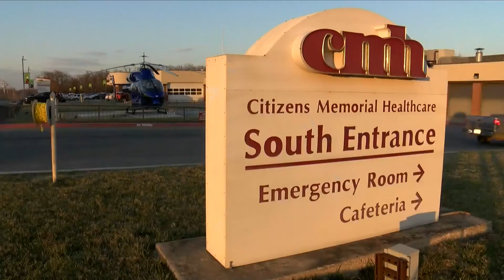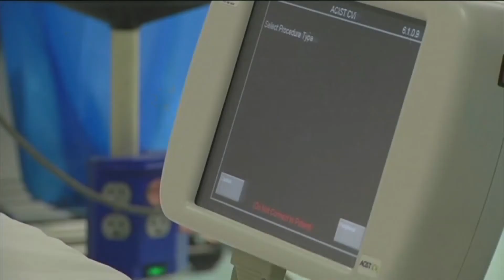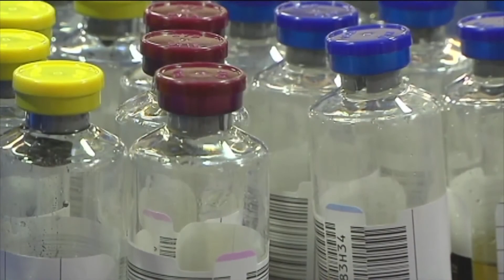Amendment 2 passed; Here’s what you need to know